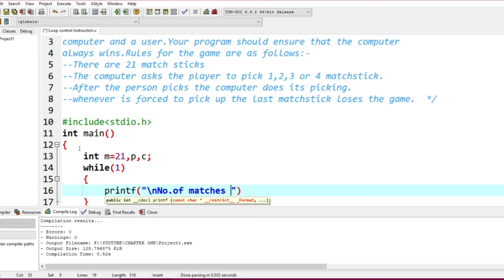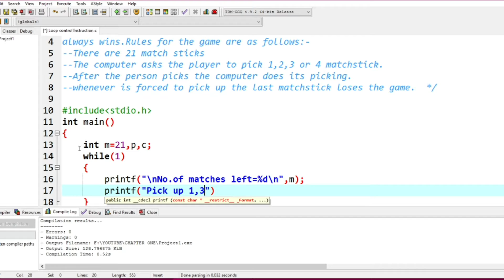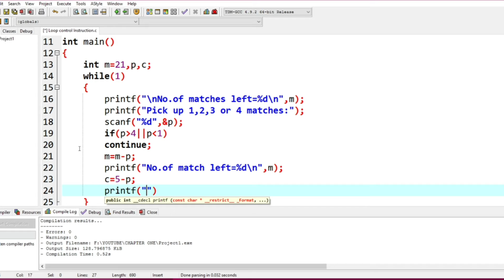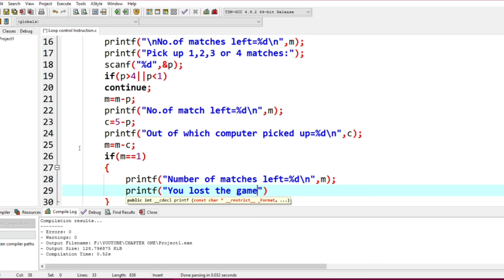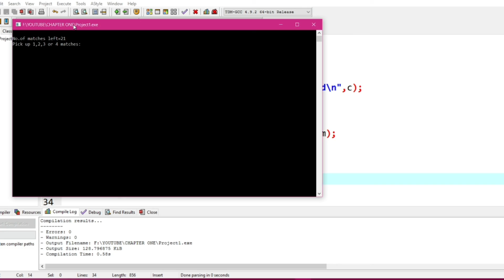LET US C SOLUTION ||EXERCISE [B(c)]|| LOOP CONTROL INSTRUCTION ||CHAPTER 5.0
[c]
Write a program for a matchstick game being played between the
computer and a user.Your program should ensure that the computer
always wins.Rules for the game are as follows:-
--There are 21 match sticks
--The computer asks the player to pick 1,2,3 or 4 matchstick.
--After the person picks the computer does its picking.
--whenever is forced to pick up the last matchstick loses the game

● C
● C++
● PYTHON
● JAVA
● DATA STRUCTURE
● COMPUTER AND MOBILE SHORT CUT TRICKS
● MATHEMATICS
 ● PHYSICS

For Source Code. Prgrmramit.blogspot.com

🧑‍💻Er.Amit Singh
🎓A PROFESSIONAL PROGRAMMER
 JEE MAIN MARKS...247
JEE ADVANCED MARKS...197